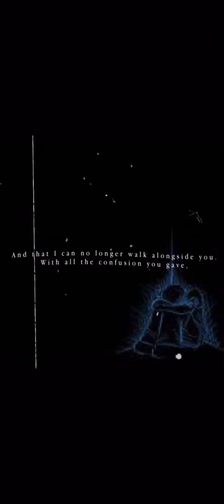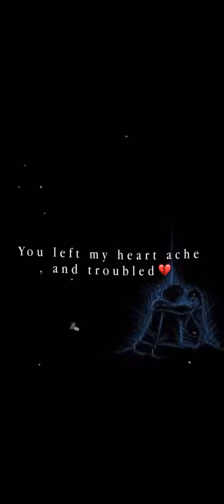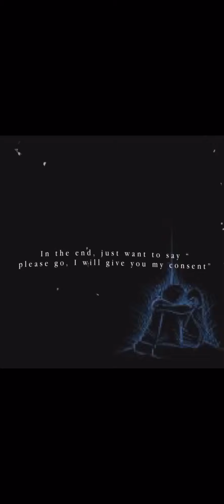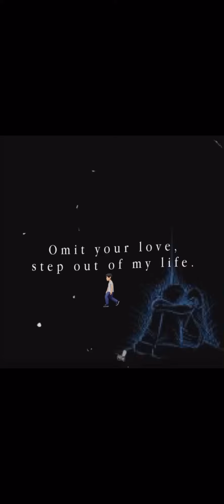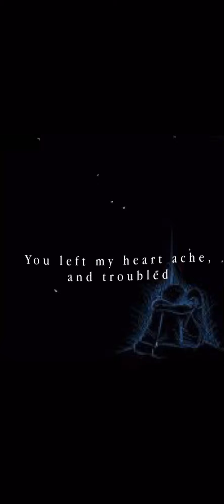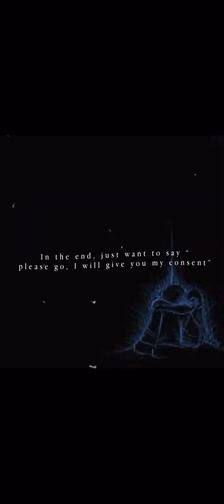You give me by fame with English lyrics